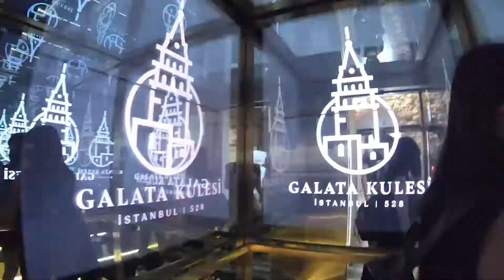ISTANBUL TOUR (2021) 🇹🇷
Hi guys !

We spent a week in Istanbul in September 2021 and it was amazing ! Hope you'll enjoy the video and hit the blue button if you liked it :D

Shay Lia - Funky Thang

Filmed with GoPro Hero Black 6.